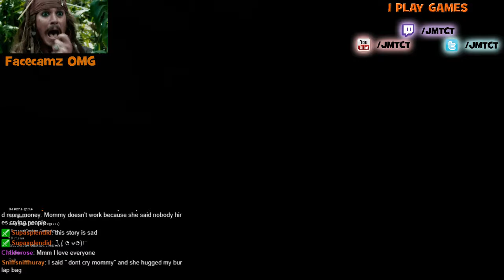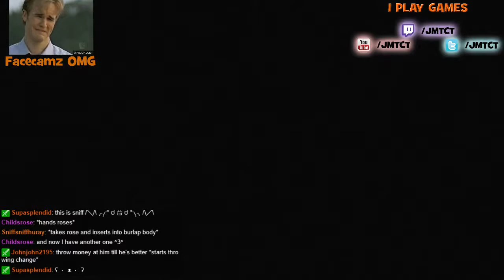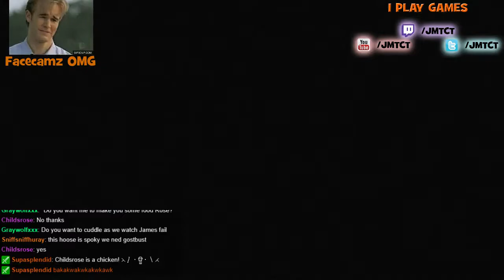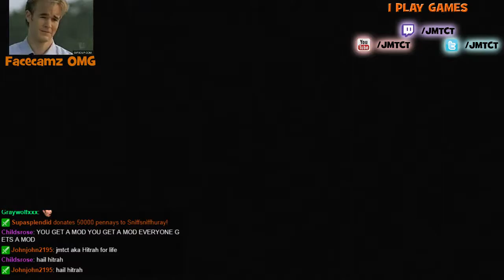MOAR LIEK CRY OF GLITCH!!! - Cry of Fear Playthrough Part 4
Fuck you, you think of a clever name!!!

Key Features:
Huge single-player campaign with over 8 hours of gameplay
Multiple endings and over 20 different unlockables to keep you playing
Full length co-op campaign with up to 4 players
Strong modding support with 12 custom campaigns and examples included, with requests from modding community listened to and implemented
Terrifying and unforgettable atmosphere
24 different and unique weapons to choose from
Unlockable extra campaign after beating single-player
Original soundtrack comprises over 5 hours of haunting, melodic music